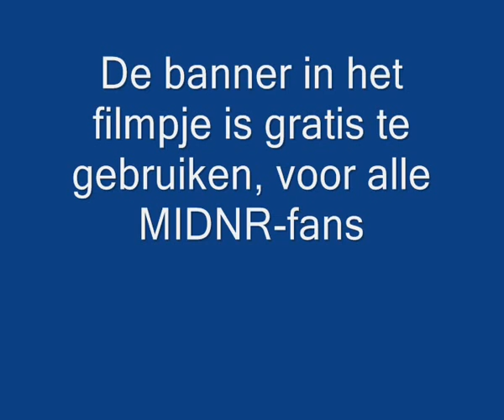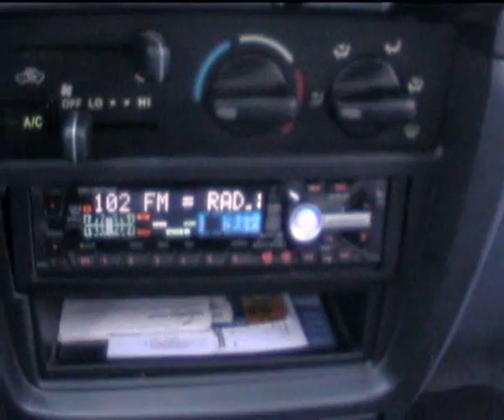Erik Jan Moet Terug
Aktie van Dimmen.nu om Erik Jan terug te krijgen bij MIDNR op Radio 538